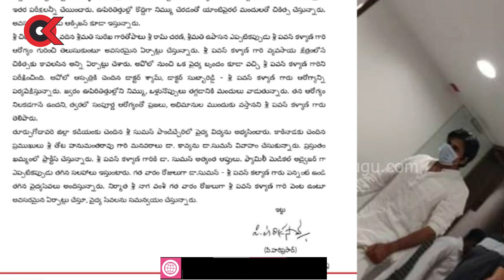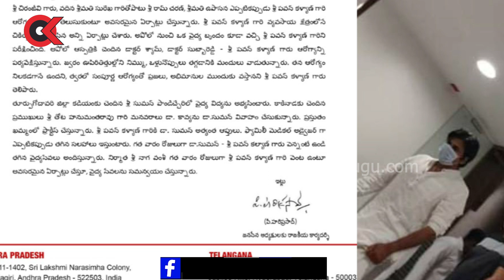పవన్ కళ్యాణ్‎కు కరోనా పాజిటివ్ | Pawan Kalyan Tested Corona Positive | Chiranjeevi | OK Telugu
Oktelugu is one of the top news portal.